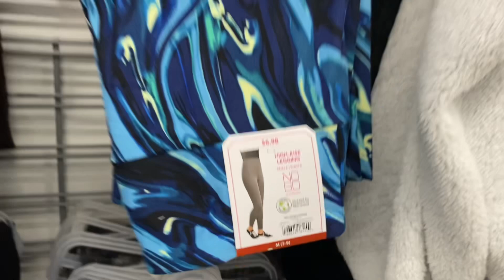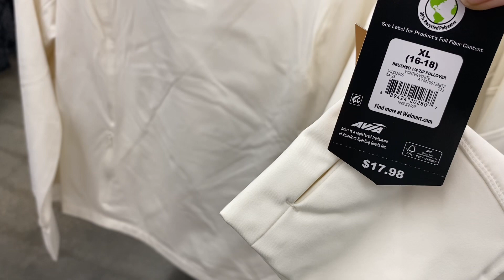WALMART WOMEN’S CLOTHES SHOP WITH ME 👗 WALMART WINTER CLOTHING 👚 WALMART CLOTHING HAUL 👠 WALMART